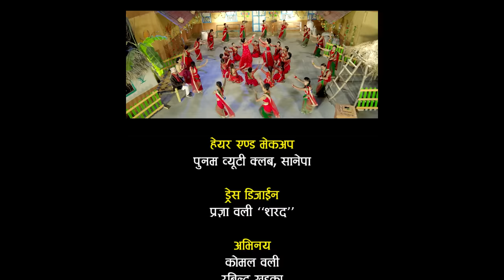New Teej Song 2075 | Aau didi bahini ho | By Komal Oli & Pragya Oli Sharad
Watch New Teej Song 2075 | Aau didi bahini ho | By Komal Oli & Pragya Oli Sharad Featuring Komal Oli, Rabindra Khadka, Pragya Oli Sharad & Sharad Chaulagain on video, only on Komal Oli's official YouTube channel.

Audio Credits:
Song: Aau didi bahini ho
Vocal: Komal Oli & Pragya Oli Sharad
Lyrics/Music:Eknarayan Bhandari
Music Arranger: Krishna B. K.
Sound Mixing: Shyamswet Rasaili
Audio Record: Prizma Digital Recording Studio

Video Credits:
Artists:-  Komal Oli, Rabindra Khadka, Pragya Oli Sharad, Sharad Chaulagain
Hair & Makeup: Punam Beauty Club, Sanepa
Dress Design: Pragya Oli Sharad
Director of Photography (D.O.P): Rajesh Ghimire
Edit / Color: Bishnu Sharma
Direction: Prakash Bhatta
Post Production: Sai Vision Pvt. Ltd.

Special thanks: Rabindra Khadka

All the Audio and Video rights of this Music Video is owned only by Komal Oli

Unauthorized downloading and uploading on YouTube channel is Strictly Prohibited And will attract punitive measures from Komal Oli. Embedding to a website is allowed.